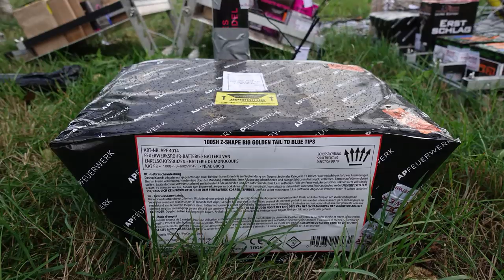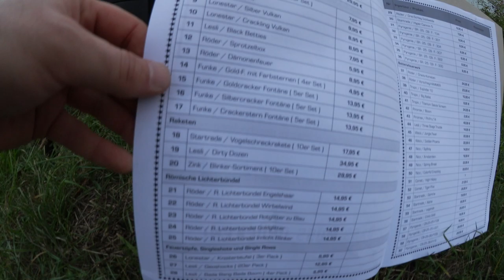VLOG #1 Röder Testschießen | Zu Gast bei RÖDER FEUERWERK | Motte in Aktion [Full HD]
Das war ein Tag. Mächtiges Testschießen mit tollen Produkten und einigen Neuheiten. Hoffe euch gefällt diese Art von Vlog. Will ich auf jeden Fall jetzt öfters machen! Freut Euch drauf.

* Kamera, Camcorder, Videoequipment:

*2x "3-Flammen-Zigarrenbrenner"

* 2x BESTER Brenner (Sturmfeuerzeug)

KEEP WATCHING.